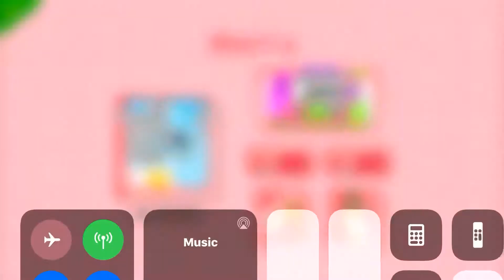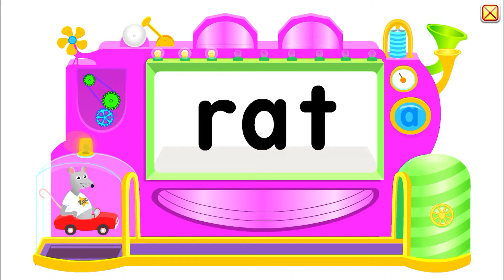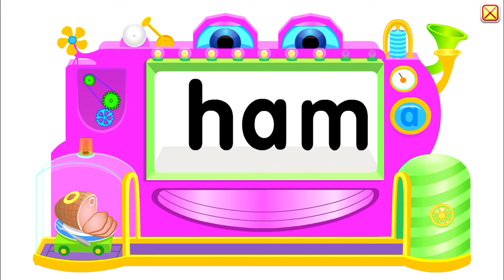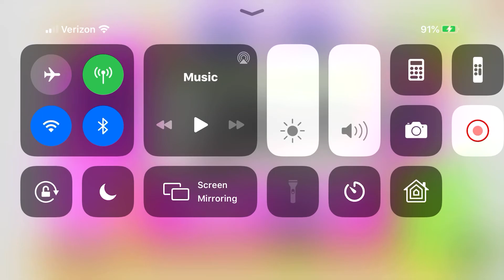Short A Games To Play | Fla Larbee